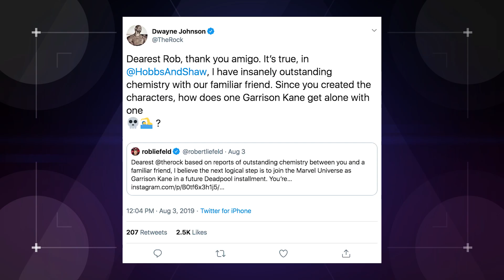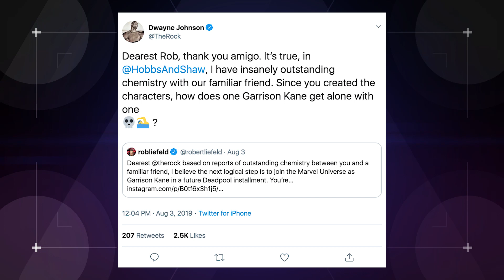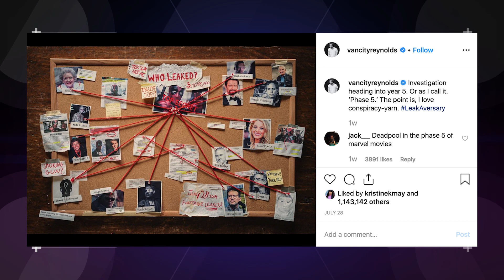Could The Rock Be Joining Deadpool 3?!? (Nerdist News w/ Amy Vorpahl)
Rumors are swirling that Dwayne “The Rock” Johnson could be joining the cast of Deadpool 3! Who could he be playing, and where did the rumors originate? Amy has all the details on today’s Nerdist News!

Who do you think The Rock should play in the MCU?